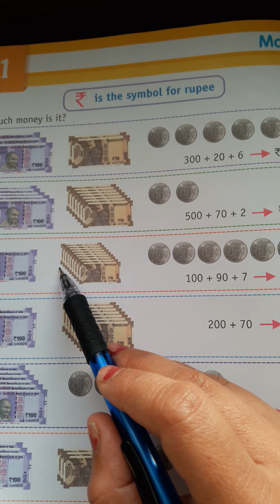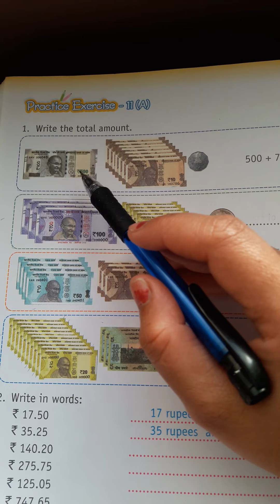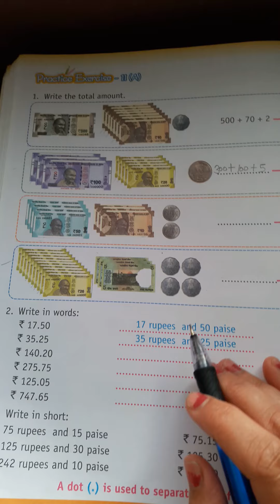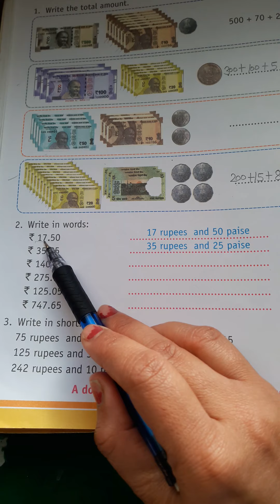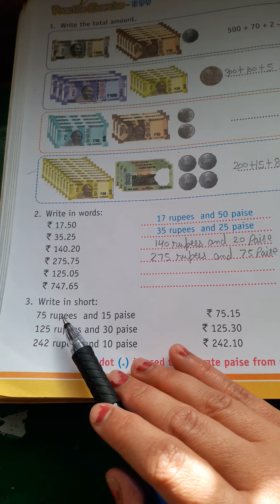Class 2nd Mathematics Ch 11 Exercise 11A